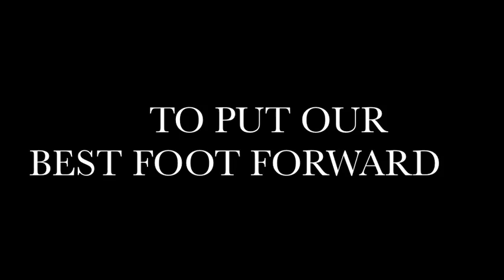SQSA Parade: EPIC Entertainment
SportQuest Skating Academy/Parade FSC is located in Minneapolis MN.
For more information on joining the fun of SQSA Parade go